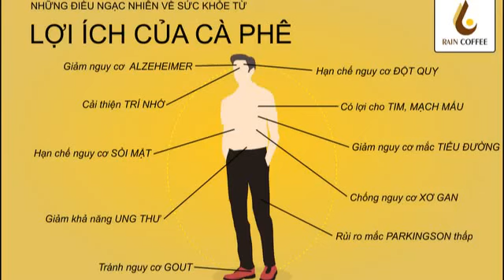Chơi Game trúng thưởng cùng Raincoffee Mô_hình_nhượng_quyền_cafe_vốn_nhỏ_hiệu_ quả_cao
👉 Like, share đăng ký ủng hộ Raincoffee - Một doanh nghiệp sinh ra và phụng sự cộng đồng trong lĩnh vực sản xuất, kinh doanh cà phê hạt rang xay nguyên chất.
 👉 Raincoffee vinh dự được VICOFA vinh danh “sản phẩm uy tín chất lượng”
👉 Quý khách có nhu cầu mua Cà phê hạt rang xay; mở quán Cà phê hạt rang xay vui lòng liên hệ với Công ty cổ phần Raincoffee theo địa chỉ: Raincoffee – 10 Láng Hạ, Ba Đình, Hà Nội.